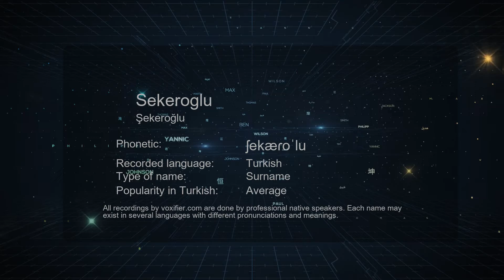How to Pronounce Sekeroglu (Şekeroğlu) in Turkish - Voxifier.com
This is the Turkish pronunciation, gender, and phonetics recording of the name Sekeroglu (Şekeroğlu). The same name may exist in other languages with different pronunciations. Check the meaning of name along with other possible pronunciations or similar names for free Voxifier uses the help of expert linguists to simplify pronunciations by replacing some special sounds with sounds more commonly available across all languages.